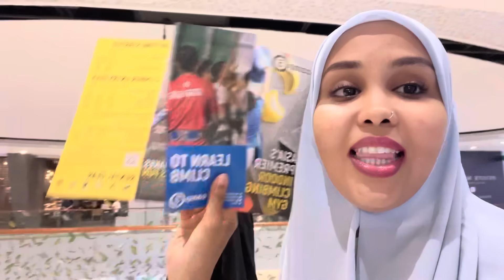QOFKII DARBIGA UGU HORKOR OO KUGULEESO 25 DOLLER QOSOL MIIRAN